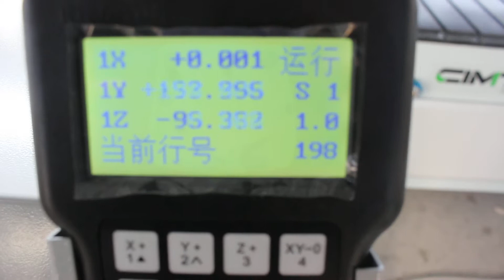cnc router in mass production